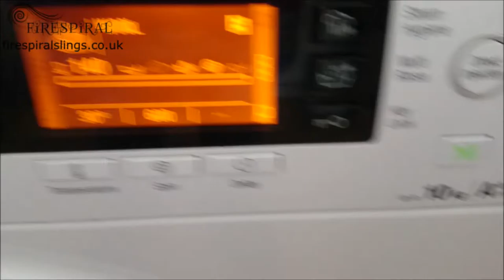Washing a 25% Merino Wrap